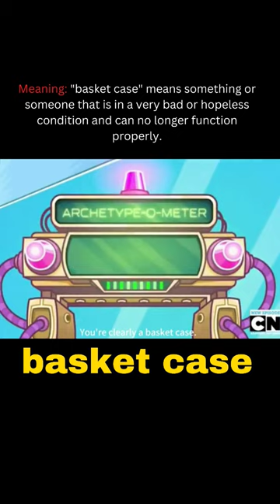Learn the meaning of the phrase "Basket case"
Learn the English phrase 'basket case' with these movie scenes compilation.